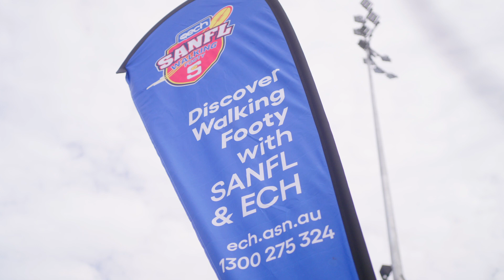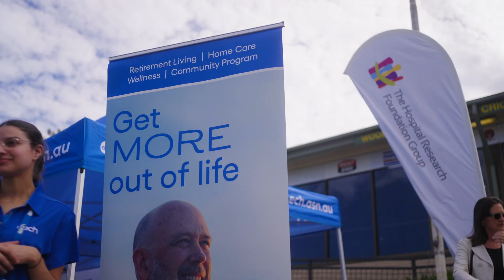ECH Walking Footy Showcase Game at Eagles